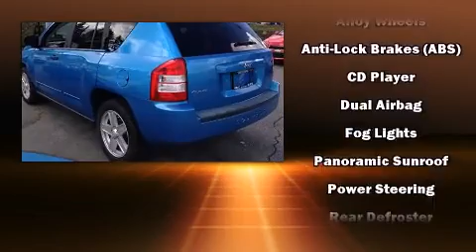2008 Jeep Compass Sport/North 4WD Auto w/ Sunroof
2595 Barnett Highway.

Come test drive this 2008 Jeep Compass. Smooth gearshifts are achieved thanks to the efficient 4 cylinder engine, and for added security, dynamic Stability Control supplements the drivetrain. Four wheel drive allows you to go places you've only imagined. Jeep infused the interior with top shelf amenities, such as: a rear window wiper, a tachometer, an outside temperature display, front bucket seats, front fog lights, tilt steering wheel, and a split folding rear seat. Take assurance in side curtain airbags, providing head protection in the event of a severe collision. We pride ourselves in the quality that we offer on all of our vehicles. Please don't hesitate to give us a call.